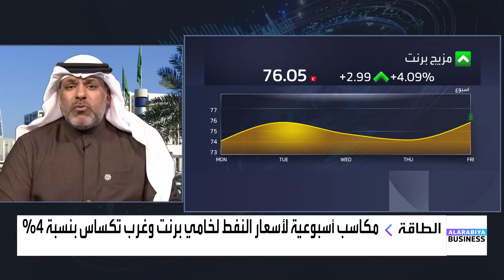د. فيصل الفايق: الضربة الإسرائيلية على إيران كانت موجهة لمنشآت عسكرية وليست نفطية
مدير دراسات الطاقة في منظمة أوبك سابقا د. فيصل الفايق:

📌 حالة عدم اليقين الجيوسياسي تسيطر على أسواق النفط، والمضاربون لم يتمكنوا من تخمين اتجاه الأسعار

📌 الضربة الإسرائيلية على إيران كانت موجهة لمنشآت عسكرية وليست نفطية

📌 هذا ما يدعم مزيج_الطاقة العالمي